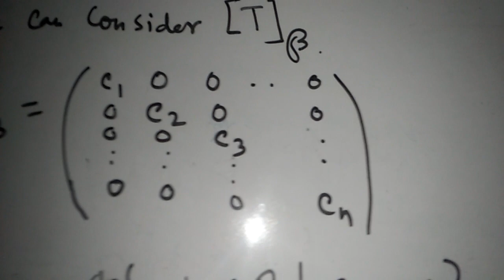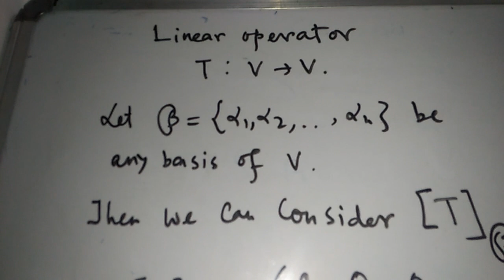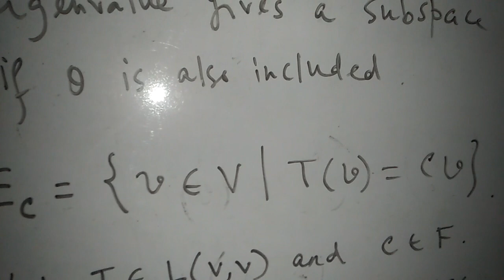Linear Algebra | Diagonalizability Part 02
Introducing the concept of diagonalizability of a linear operator over a finite dimensional vector space